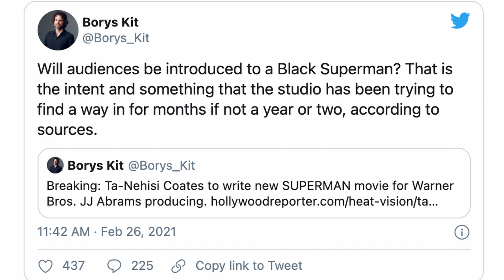Superman Reboot in the Works From Writer Ta-Nehisi Coates & Producer J.J. Abrams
Superman is arguably the best-known superhero in the world, but his cinematic outings have been a rocky road. While 1978’s Superman is pretty well beloved as is Superman II, the next two movies, Superman III and Superman IV: The Quest for Peace were met with less-than-glowing praise. The franchise got rebooted in 2006 with Superman Returns, a Bryan Singer-directed sequel/reboot to Superman II, but again, fans were lukewarm on the film (personally, I think it’s a pretty great post-9/11 take on the character). So back into storage he went with the TV prequel series Smallville picking up the slack. Then he returned with Zack Snyder’s take on the character for Man of Steel followed by Batman v Superman: Dawn of Justice and Justice League, but for Henry Cavill’s tenure to only have one solo ride in eight years is not terrific for such a beloved character.

Warner Bros. is now looking to get him back on track under their new producing deal with J.J. Abrams and his Bad Robot production. Shadow and Act reports that studio has hired acclaimed author Ta-Nehisi Coates to write the screenplay for the film, although it’s unknown if this will be a full reboot or if they’ll ask Cavill back to reprise the role. THR reporter Borys Kit also tweeted that Warner Bros. has been trying to get a Black Superman on screen for a while, and that this may be the project that does it.

Whether the involvement of Coates and Abrams will be enough to get Superman flying again remains to be seen, but fans of the character want to see him back on the big screen as soon as possible. Here’s hoping that this project can hit the fast track, especially with Coates’ crafting the script for what could be a Superman movie drastically different than everything we’ve seen before.